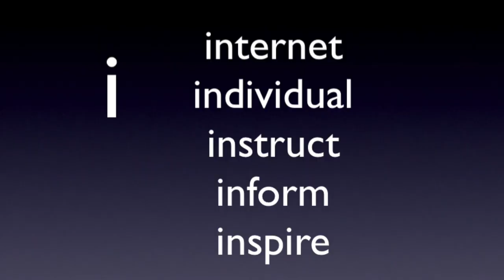Descubre 10 curiosidades sobre el Mac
El Mac cumple 35 años. En K-tuin hemos preparado 10 curiosidades en la historia del Macintosh. ¡Feliz cumpleaños Mac!